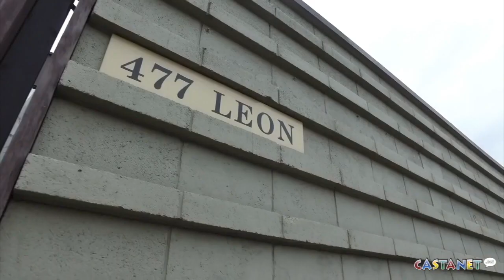Week in Review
Castanet's Week in Review with Madison Erhardt.